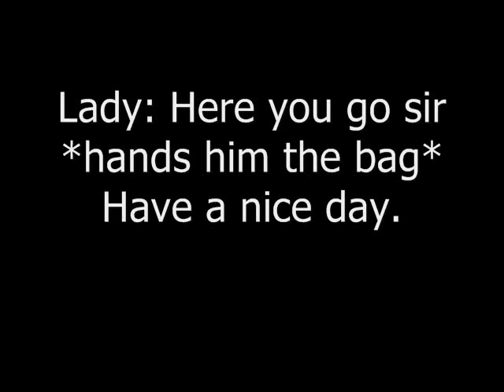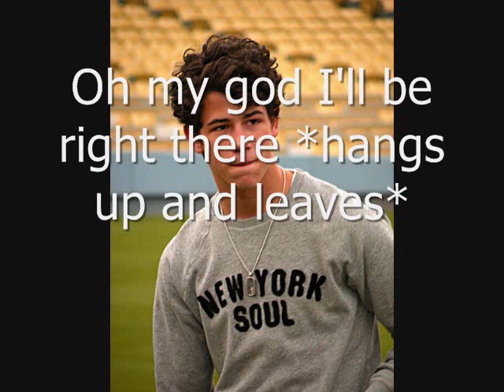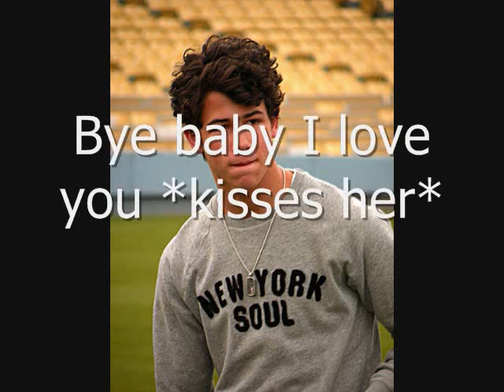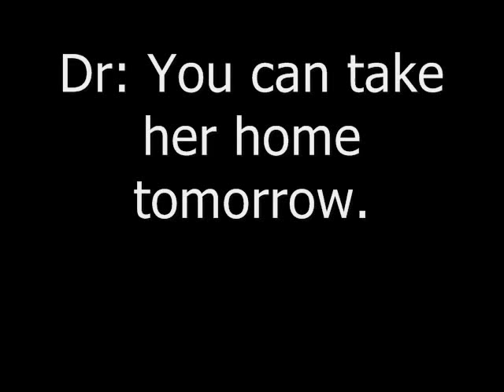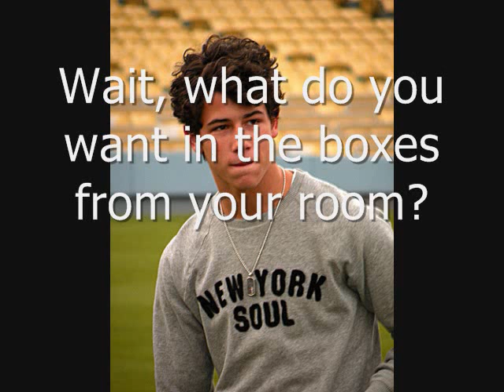Nelena Pregnancy Story- Part 10-(SEASON FINALE)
*I DONT OWN THE PICS OR MUSIC BUT THE STORY IS MINE*
THIS IS THE SEASON FINALE  SO CHECK BACK FOR SEASON 2 EITHER TOMORROW OR TONIGHT!
THERE WILL BE ALL NEW PICTURES IN SEASON 2!